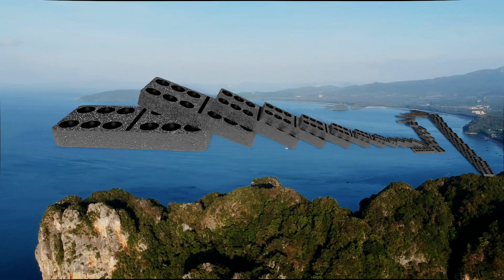Domino Effect Simulation in Real Life V6 / Domino Chain Reaction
My newest domino effect simulation in real life, this domino chain reaction in real life was created with Blender 3D software and rendered with cycles.

Blender is a free 3D computer graphics software used for creating animated films, visual effects, art, 3D printed models, motion graphics, interactive 3D applications, and computer games.

Also, Blender is well known for soft body, rigid body, fluid simulation, cloth simulation, fire simulation, smoke simulation, among others.

Any ideas for next videos?

Asmr type of video, relax and enjoy.

Render: Cycles
Resolution: 1920x1080
Frames per second: 24
Render Time: 40 Hours
Version: Blender 2.8

00:00 Huebr
00:01 Subscribe for more